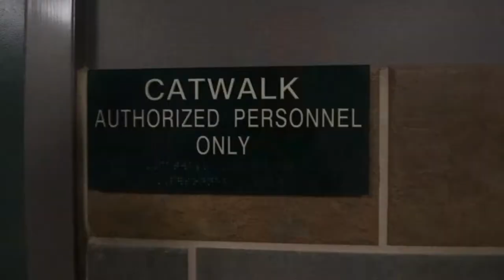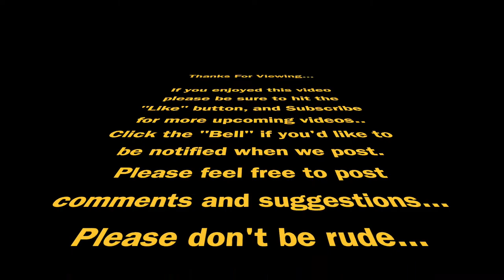My moms first Utah Grizzlies game - 02-22-2020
Jennifer and I got the opportunity to take my mom to her first Utah Grizzlies game last night.  She didn't know I had a surprise for her, she got to go out onto the player bench during warm ups and get down close to the action... Rumor has it she had a good time too.

My vlog camera